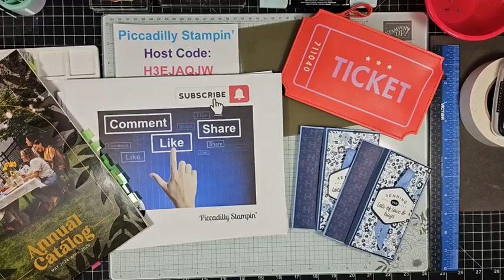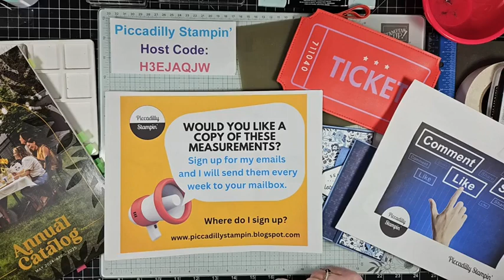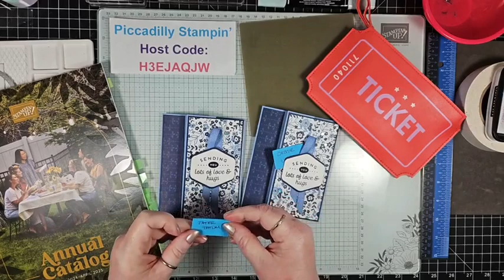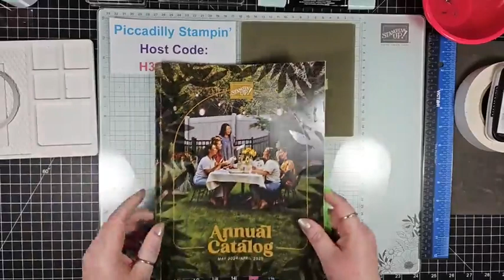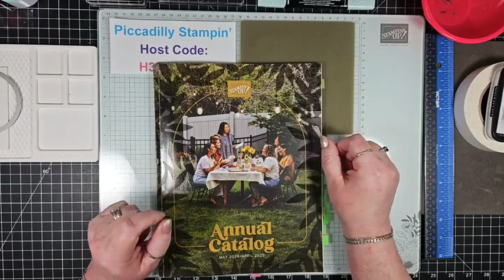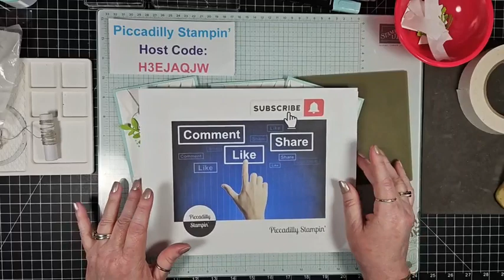Let's Make a Criss Cross Card- FBL- 4/10/24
This is raw, un-edited video.

~~~ CURRENT HOST CODE~~~ H3EJAQJW